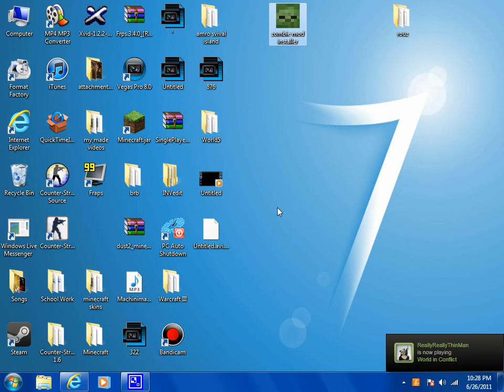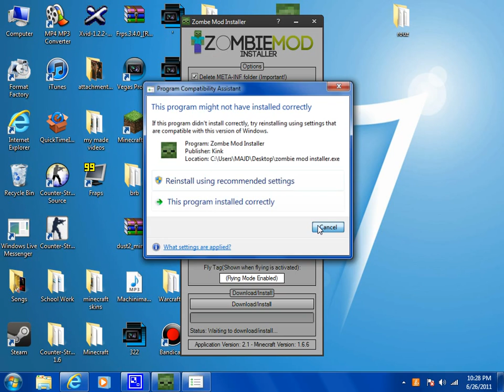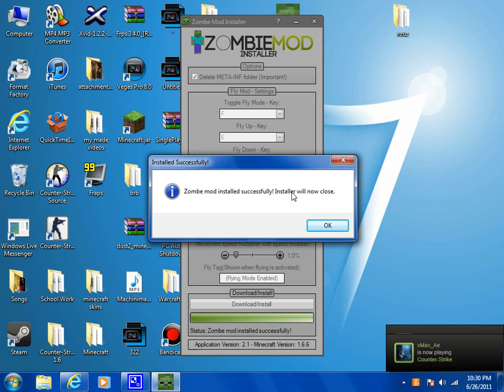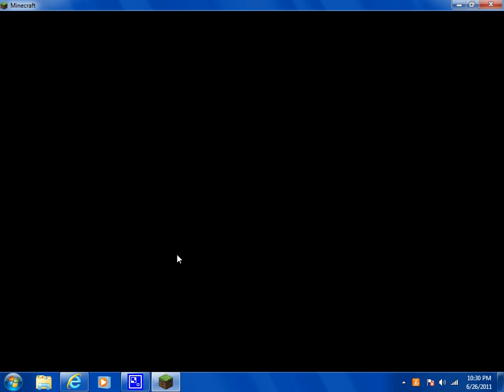[Minecraft Tutorials] How to install Zombe's fly mod 1.7.2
a very simple tutorial on how to instal the fly mod for minecraft beta 1.7.2